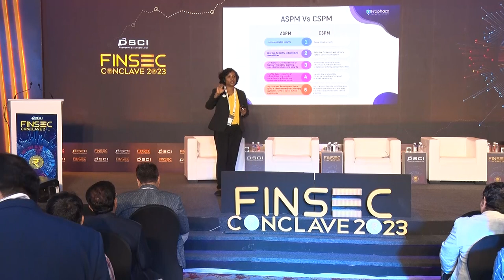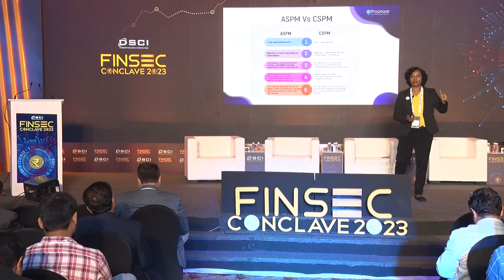Application security posture management for Fintech Keynote by Prophaze | FINSEC 2023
FINSEC 2023 was a two-day summit that brought together stakeholders from banking, mutual funds, securities, insurance, and pensions.

The conference focused on discussing sector-specific imperatives and preparedness in light of emerging challenges.

It featured deliberations on various themes, including cybersecurity in the BFSI sector, technological advancements driving digitization, and the associated security and privacy concerns and opportunities.